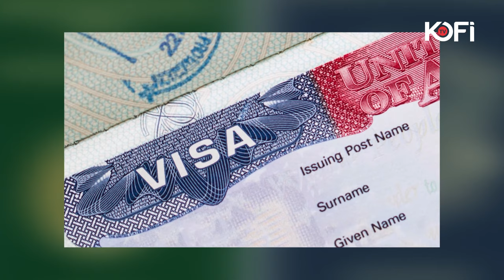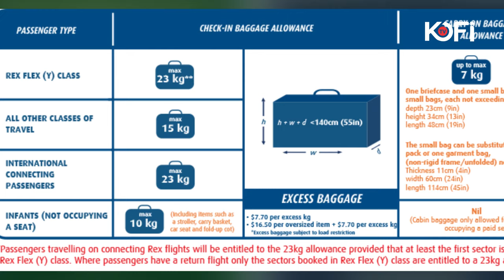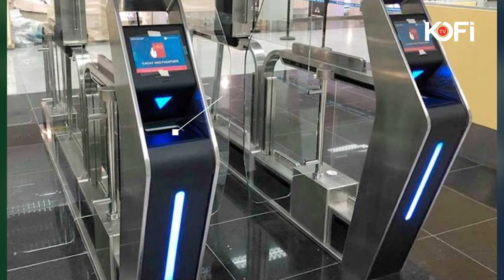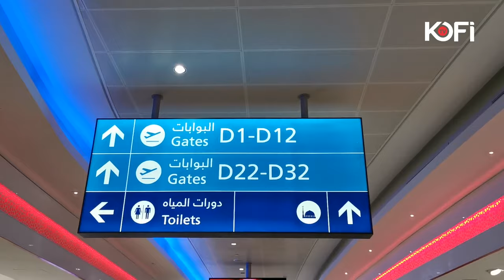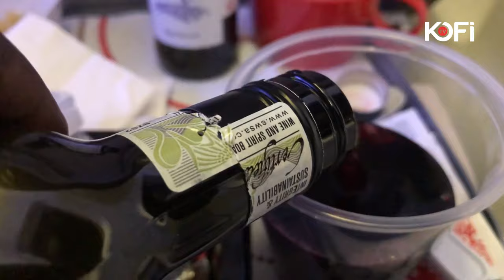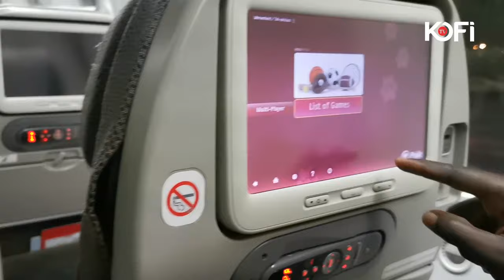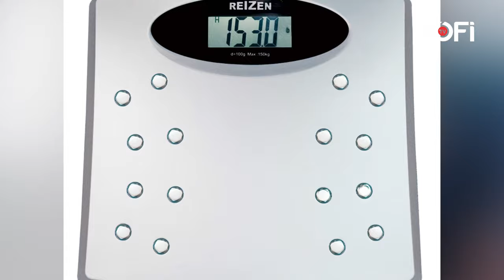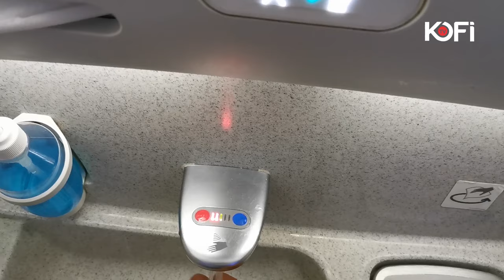TUTORIAL: YOU MUST WATCH THIS VIDEO IF THIS IS YOUR 1ST TIME TRAVELING ON PLANE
TUTORIAL: YOU MUST WATCH THIS VIDEO IF YOU ARE A 1ST TIME TRAVELER